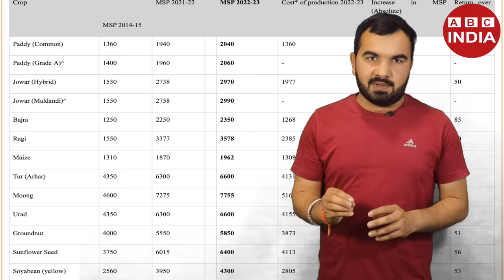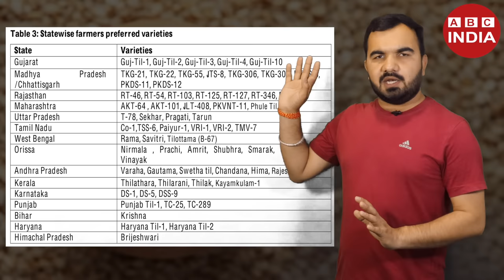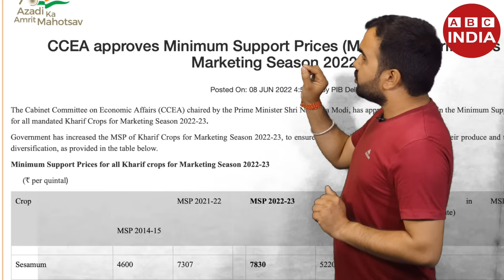Til ki kheti | Sesame farming | तिल की खेती | Without Water and Fertiliser | tel kheti | sesames